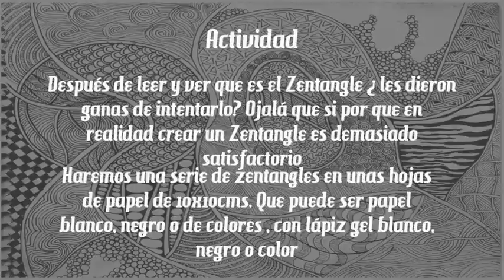2DO MEDIO A-B - ARTES VISUALES - zentangles